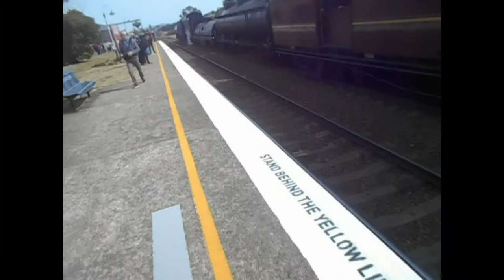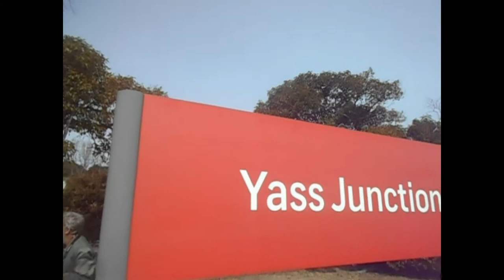EPSIDOE 486 YASS JUNCTION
FILM 30/8/2018
NEXT EPISODE IS
487  JUNEE